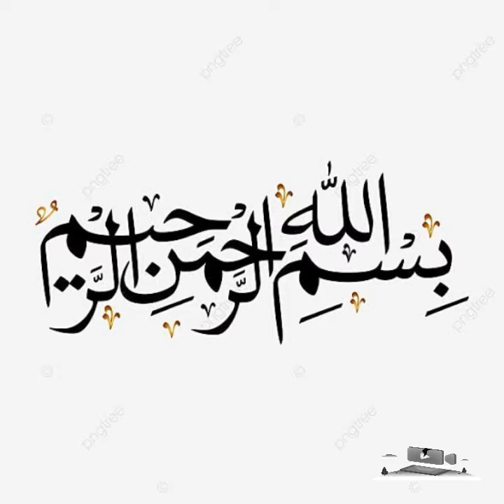Tasbeeh Recitation Day Part 2